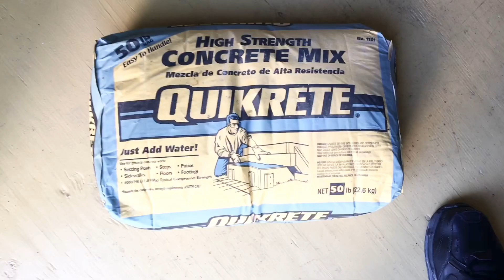Painting 3 Dragon Statues